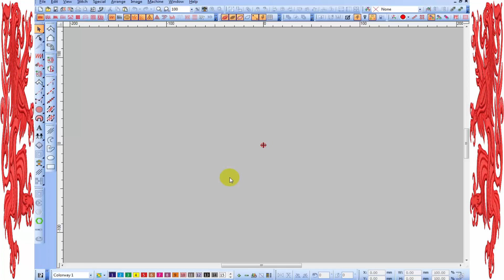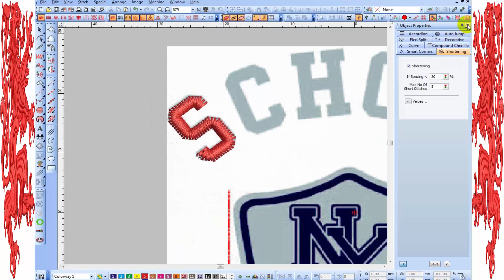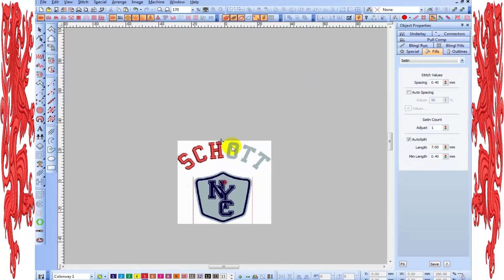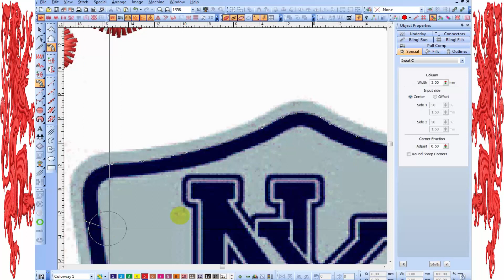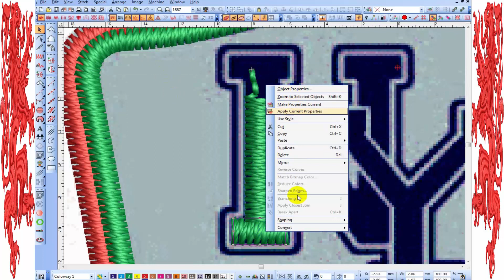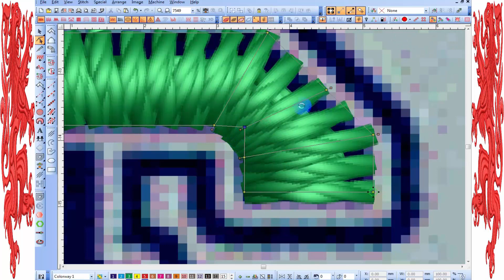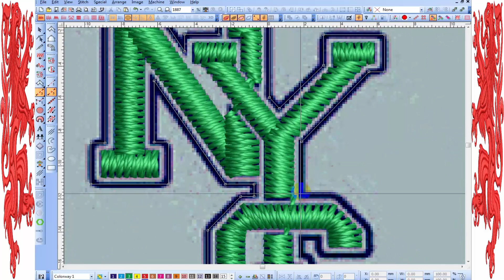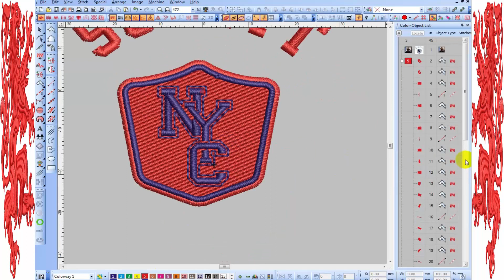Embroidery logo for left chest,